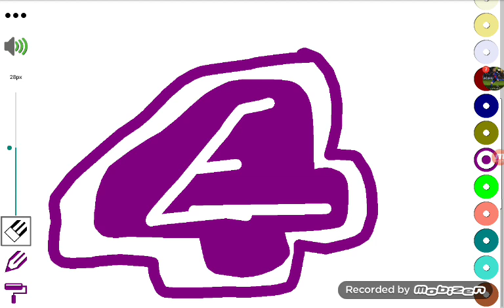How to draw an E4 logo (Everything is E4)